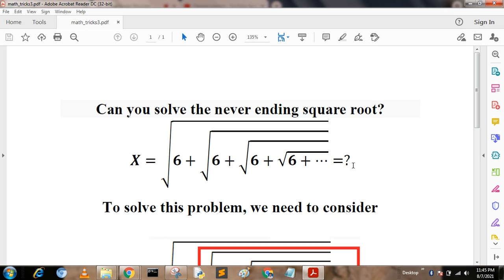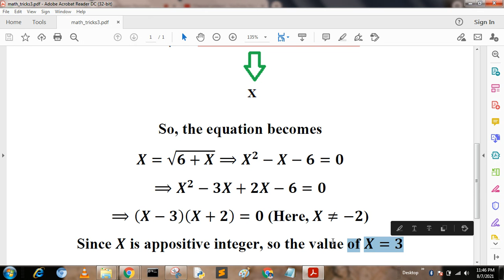Ramanujan's famous Infinite Root Question | Can you solve the never ending square root?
In 1911, Srinivasa Ramanujan posed this problem involving an infinite nested radical (a never-ending expression that has square roots inside of square roots). Can you figure out how to simplify the equation? The video presents an intuitive solution. Technically it is necessary to prove the equation has a solution (the nested radical converges) because crazy things can happen with infinite expressions.